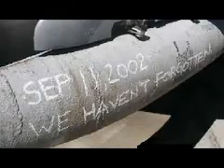An American Soldier / Tribute, Toby Keith - classic viral video #206